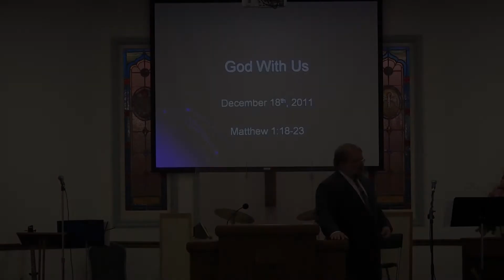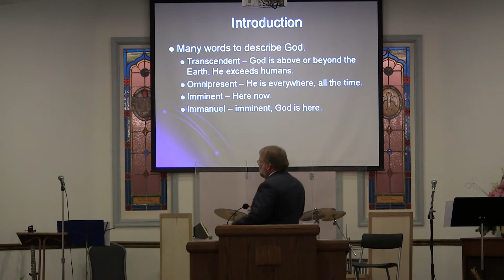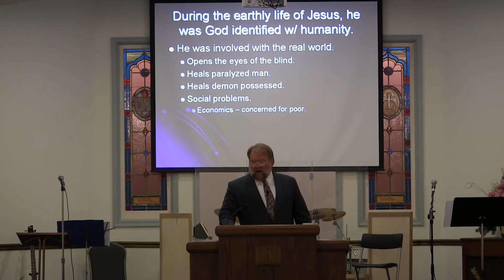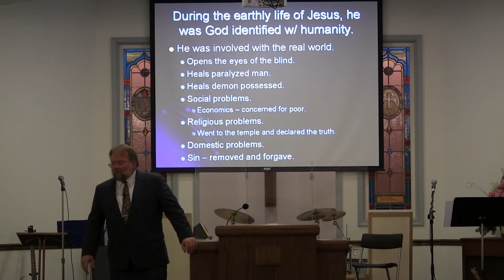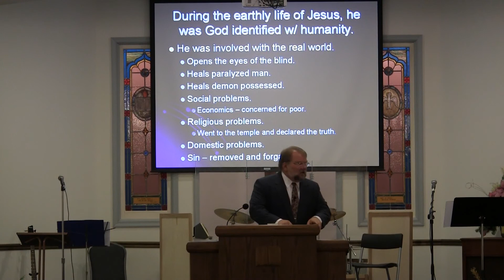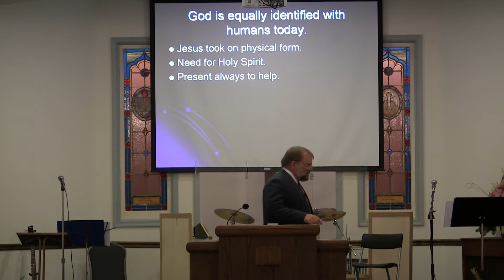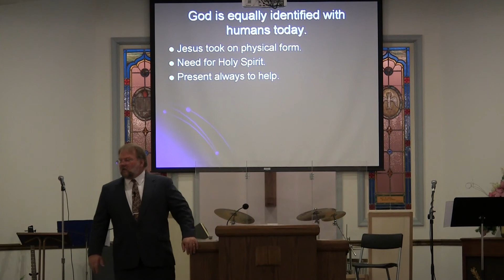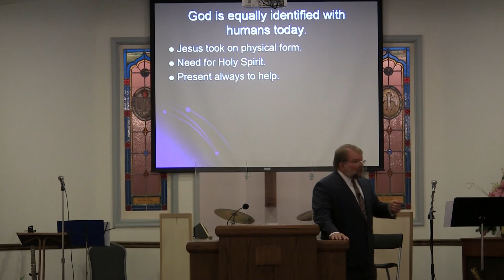20111218 - AM - God With Us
December 18th, 2011 - AM
Pastor Jeff Kettering